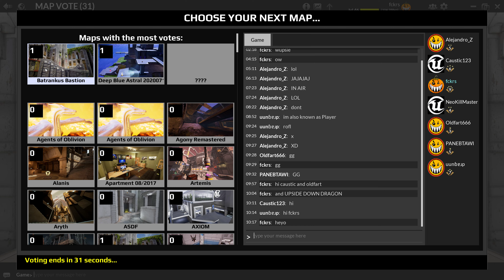Unreal Tournament UU - Multiple Matches w/ chapters! - I drop Alejandro_Z like Charter drops packets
fps

00:00 - Confinement - Alejanrdo_Z loses
09:18 - ASDF - Alejandro_Z gets dropkicked
18:29 - Batrankus - Not even sure why Alejandro_Z shows up

Alejandro_Z sure talks a lot, and basically tries to bully everyone around the game.  I'm tired of it being directed at me and others, so HERE. WE. GO.

Participants:
fckrs
Alejandro_Z
(too many others to mention, sorry)